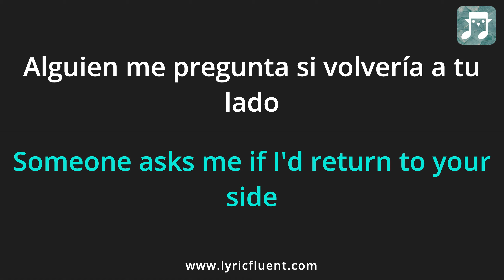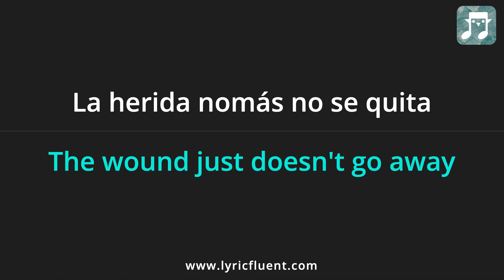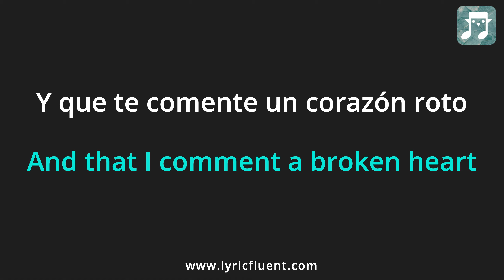Grupo Frontera - Ya Pedo Quién Sabe Lyrics English Translation - ft Christian Nodal - Spanish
Or go directly to playing games based on this song on the web